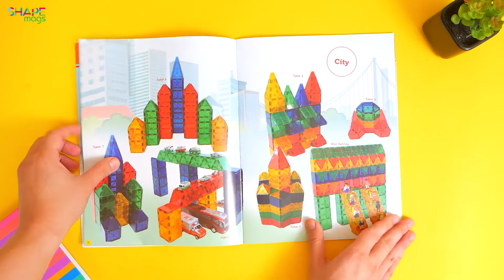Magnetic Toys Youtube Commercial Sample Video